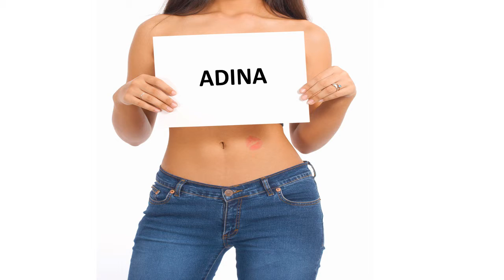Bonne fête ADINA